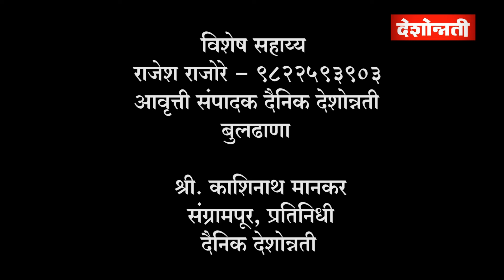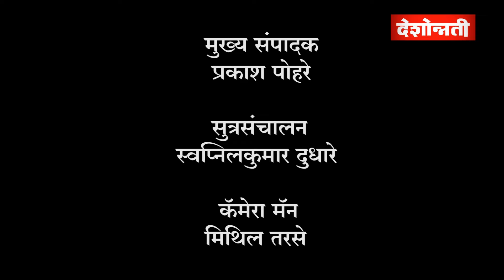Jalgaon Jamod विधानसभा मतदारसंघात Dr. Swati Wakekar यांनाच पसंती | Deshonnati NEWS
Jalgaon Jamod विधानसभा मतदारसंघात Dr. Swati Wakekar यांनाच पसंती